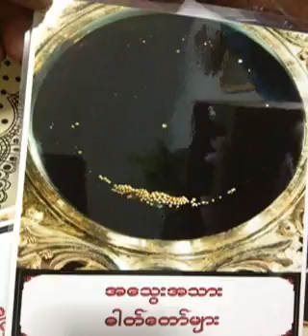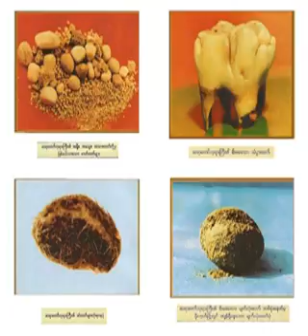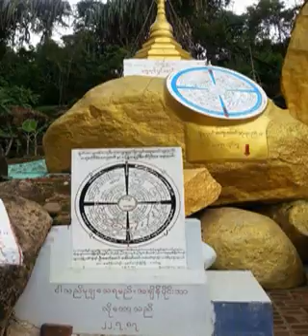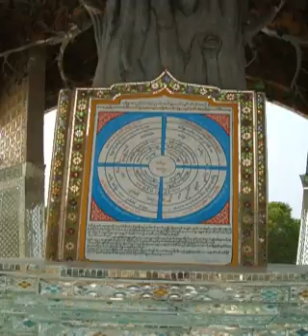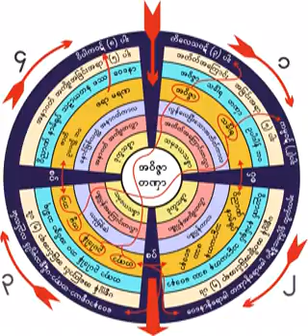၁၅၄၂။ 10 05 61 မေသရာ အမတနိဗၺာန္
၁၅၄၂။ 10 05 61 မေသရာ အမတနိဗၺာန္